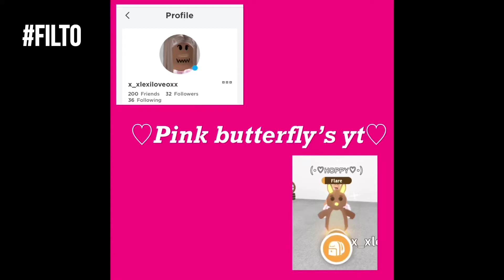My offer for a full grown T-REX ♡︎♡︎♡︎♡︎♡︎♡︎シ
My offer for a full grown T-REX